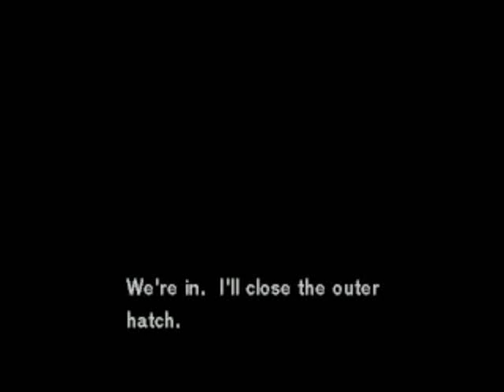Policenauts Blindwalk Teil 68 mit Kommentar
Was hat Tokugawa auf dem Mond zu verbergen??